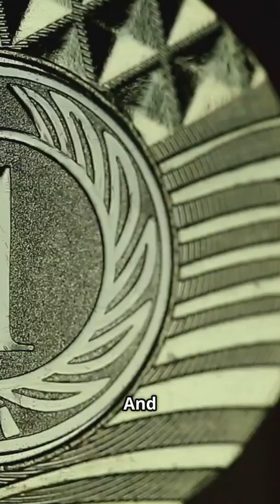Top 10 Largest Animals Ever to Live on Earth 🦑🐋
How big can life get? From enormous whales still swimming today to prehistoric dinosaurs and sea monsters, here are the Top 10 largest animals ever to live on Earth.